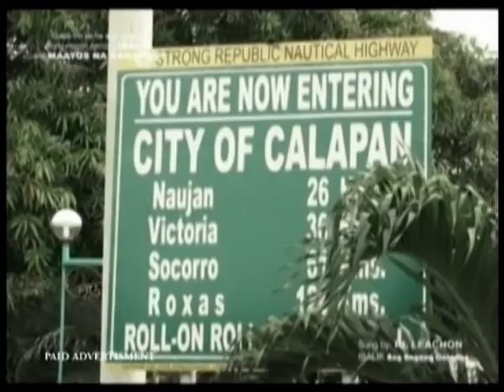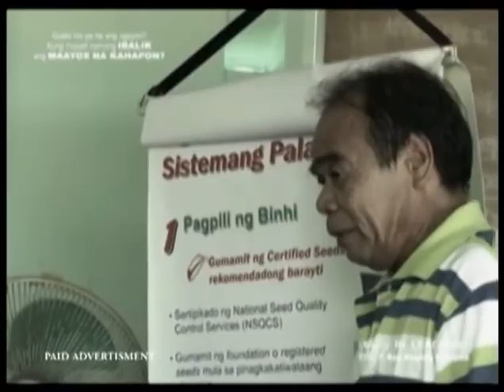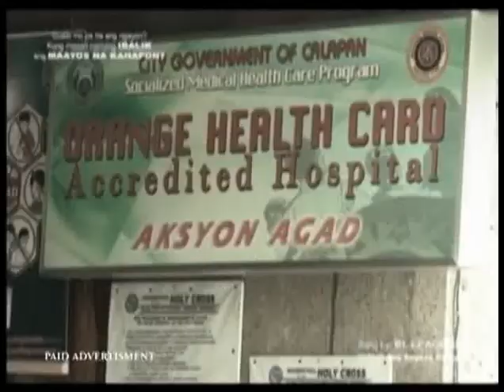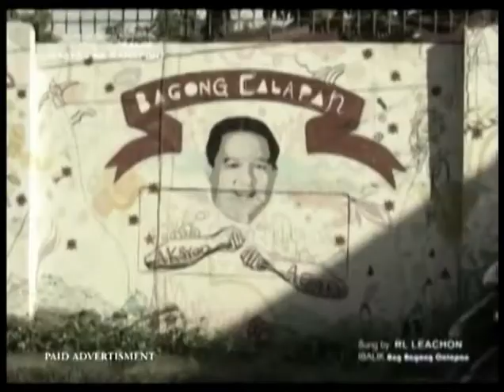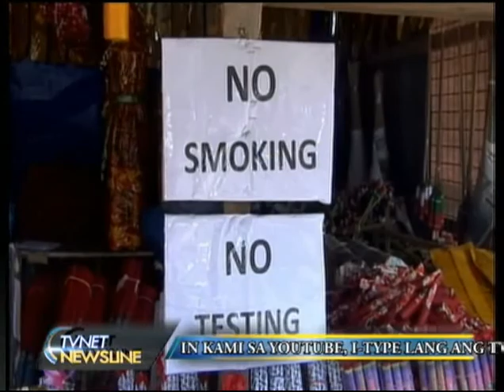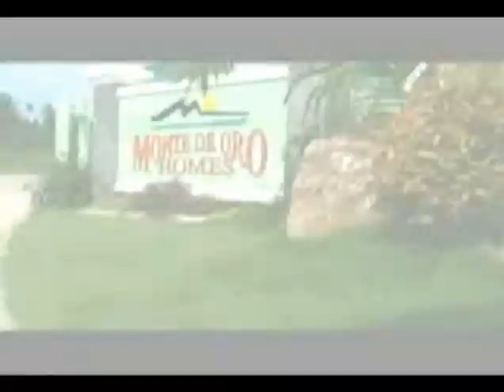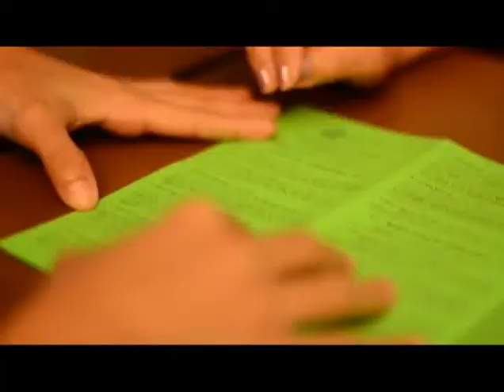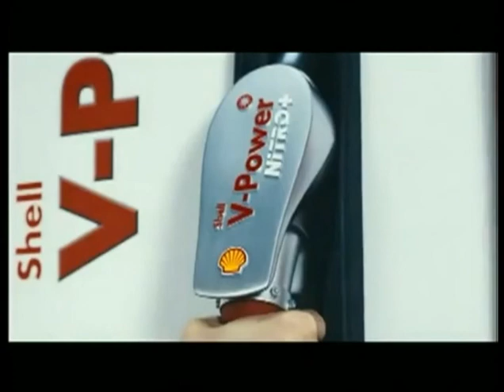tvnet newsline dec 22 2015